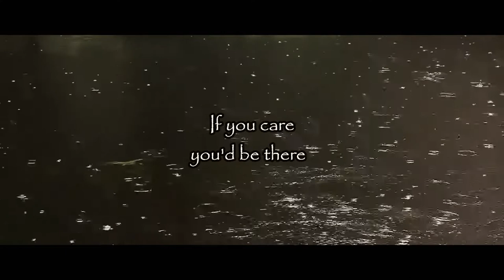SLOW VOICES | ABSHLOM ARNOLD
Song : Slow voices
Written and composed : Absolom Arnold
Music and vocals : Absolom Arnold

Lyrics :
If you care you'd be there
i hesitate to call you
why do i do that
night calls are long gone